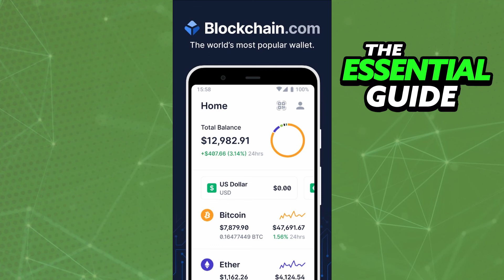How To Change Bitcoin Address on Blockchain [EASY!]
In this video I will show you how to change bitcoin address on blockchain.

I hope I have helped you with the video!